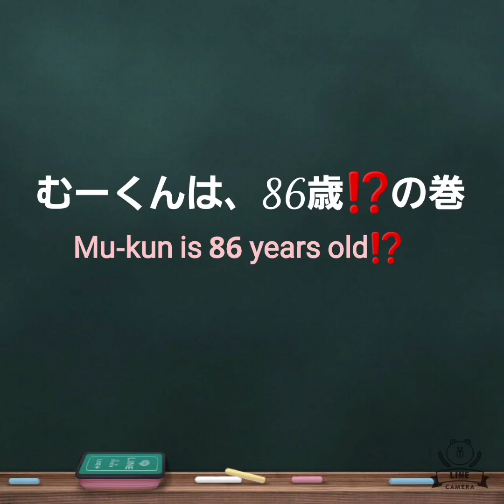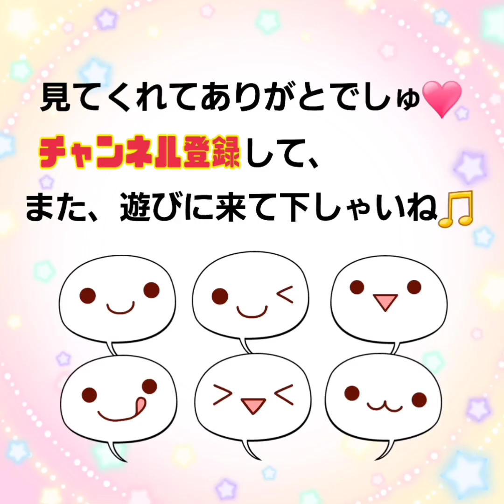【ハムスター】むーくんは、86歳⁉️～Mu-kun is 86 years old⁉️～の巻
むーくん15日で２歳３ヶ月になります。
人間でいうと８６歳くらいなんですって☝️
ちいさい体ですが、かわいいおじいちゃんです🤭💕